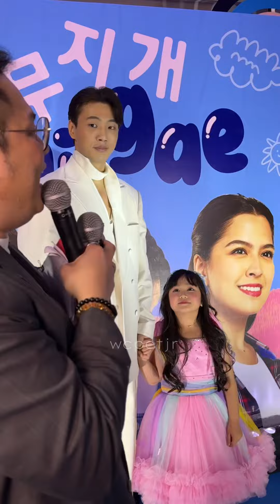STAR STUDDED RED CARPET PREMIERE NIGHT NG MOVIE NI ALEXA AT JISOO